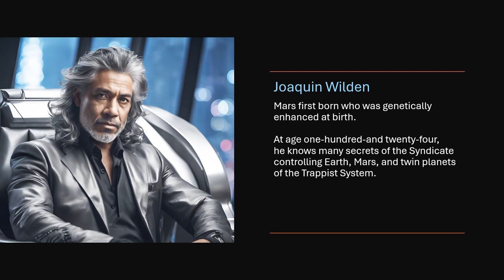Jase Bridger Promo Video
"Jase Bridger and the DoubleHelix Time Machine" is my series-based book on Amazon’s Kindle Vella is readable on a PC, tablet, smartphone, or Kindle.

Check out the free preview of the first three episodes

AI was used to create images of the characters and scenes using text from my book. With much refinement, here is the final cut with a soundtrack. Hope you enjoy it.